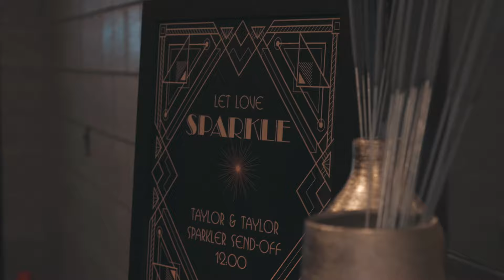Taylor + Taylor Featherston | Wedding Highlight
It was an honor to be with Taylor and Taylor Featherston on their special day! They are such a beautiful couple!

Wedding Ceremony: Garvan Woodland Gardens
Wedding Reception: Hamp Williams Building
Wedding Coordinator: Signature Events Hot Springs